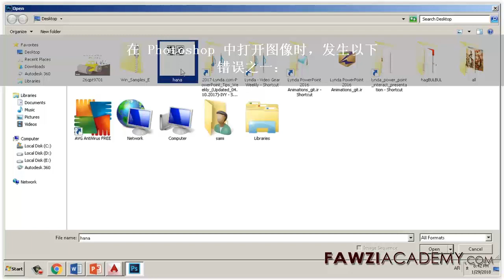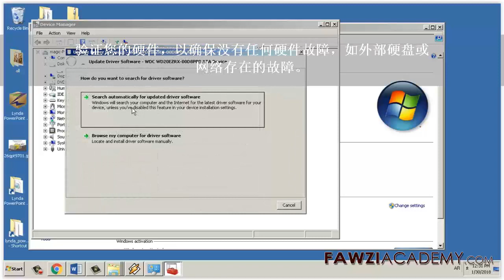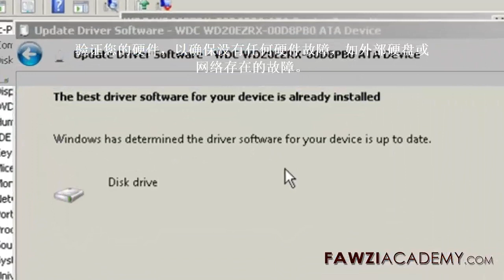CH_ 怎么修 无效的 JPEG 标记错误 打开图像 Photoshop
无法完成您的请求，因为它不是有效的 Photoshop 文档。
无法完成您的请求，因为找到不知名的或无效的 JPEG 标志符类型。
确保文件扩展名匹配实际的文件类型。

点击这里访问FawziAcademy网站。

Fawziacademy使用谷歌翻译作为和谷歌翻译应用翻译和语音